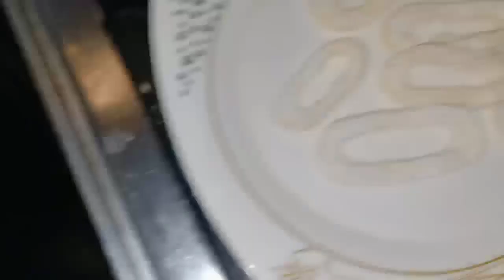طريقه جديدة لعمل الكاليمارى المقرمش بتكه بسيطه،طريقه الكاليمارى المقلى،طريقه السبيط المقلى